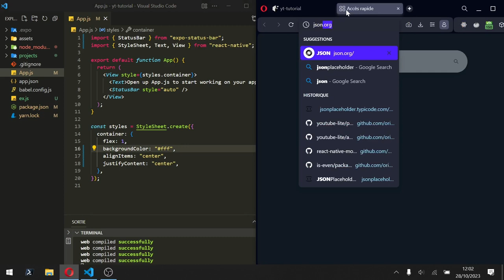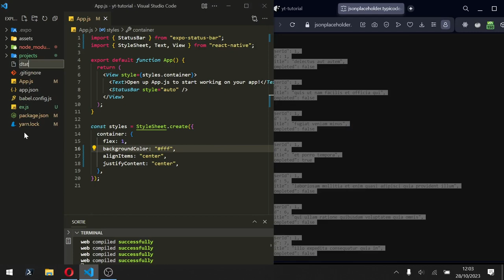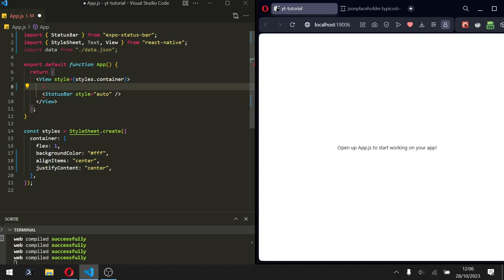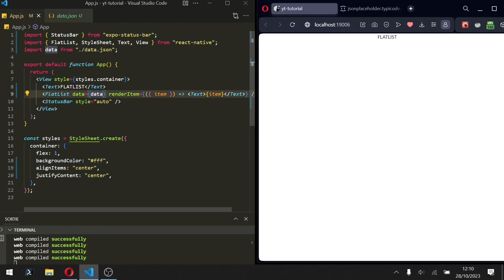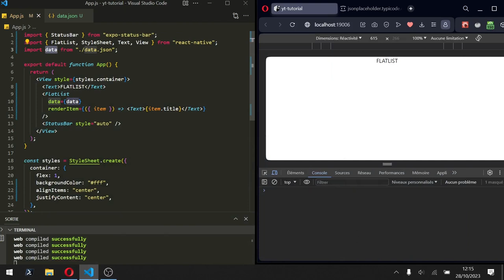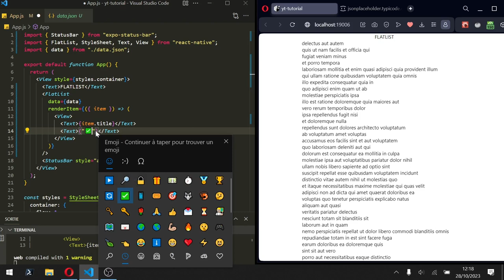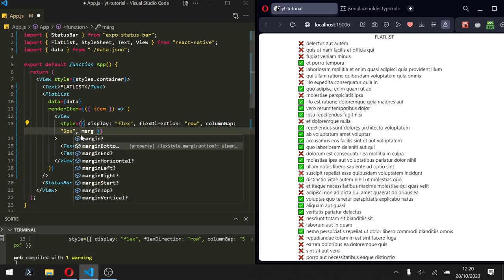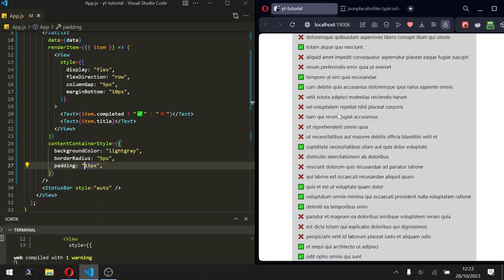Tutoriel React Native : Créer une liste Scrollable avec le composant FlatList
👾 Je t'offre ma formation WEB STARTER pour apprendre les bases du web

Dans ce tutoriel reactnative tu vas apprendre à créer ta première application mobile pour Android ou iOS. C'est un tutoriel React Native complet destiné aux débutants. Il contient toutes les bases nécessaires pour pouvoir développer des applis mobiles avec ReactJS. TU vas apprendre à manipuler les listes ainsi que le format JSON et les importations !

00:00 Introduction : créer une liste avec scroll React Native
00:10 Récupérer les données en .json
03:00 Affichage des données grâce à FlatList
08:00 Ajout du style personnalisé grâce à au props custom
09:00 Formation React Native gratuite.